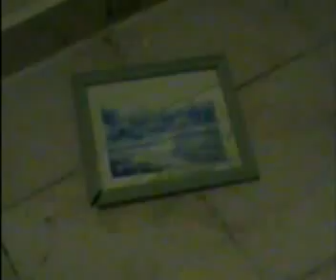casos de misterio